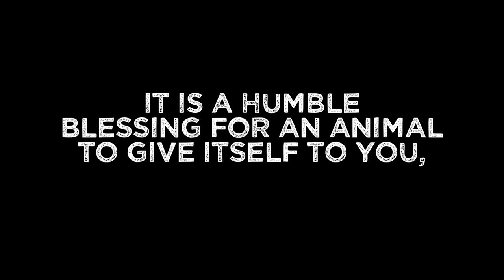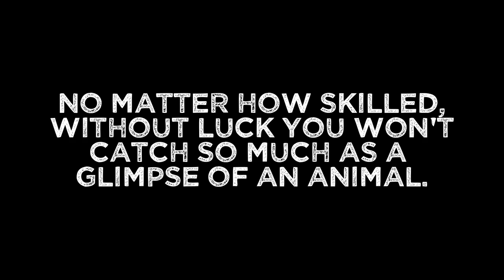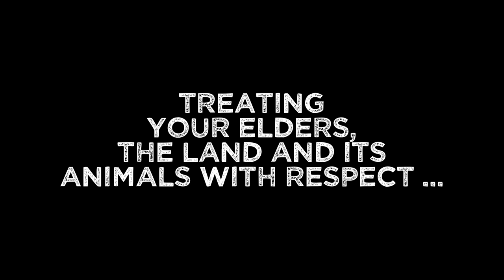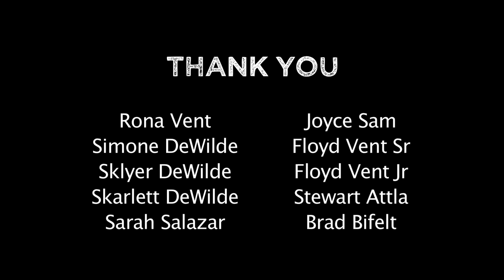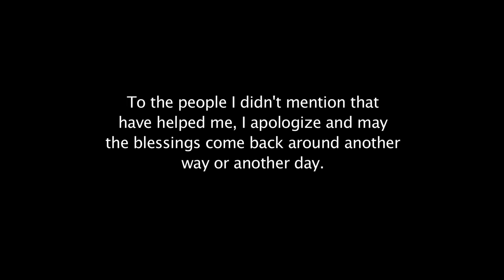Alaska Moose Hunting (2015) - Ricko Dewilde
Native Alaskan subsistence hunters truly believe in the concept we call "luck" which is more similar to kharma than it is to random chance. Luck comes through showing respect and humility in your attitudes and actions in life.

When hunting I do not shoot for the body heart/lung shot because that's a huge waste of precious meat and the blood trauma will also bleed into the stomach cavity when butchering. I aim for the ears if possible that's an instant kill, but a hit to the neck is also good and may take a few shots. If the animal is running away I aim high across the shoulder hump for the back of the head shot. On this shot more than likely as in this video that shot will hit the spine right before the shoulder hump which keeps the bullet from destroying meat and the animal will go down quickly. Once an animal is down I will always finish it off with a kill shot to the ear to prevent prolonged suffering.

Moose head soup is a delicacy for Alaska's Athabascan Natives so we do bring the head home. We then have the nose, tongue, fat behind the eye, meat lining in the mouth, and cheeks removed to be made into soup for ceremonial potlatches.

Shot and edited by Joshua Aukai Ligairi